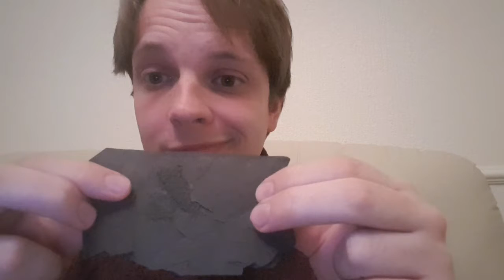BBC Earth Presenter search video